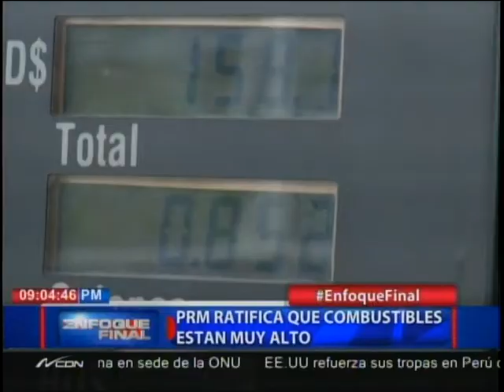PRM ratifica que combustibles están muy altos